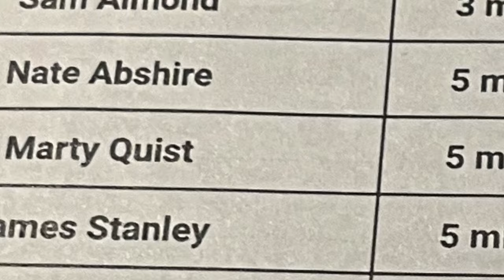The Lost Bet | Starring: Tommy Ryman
Tommy Ryman stars in the documentary highlighting the ups, downs, and dangers of both wagering with Louis Lee and believing in the Minnesota Vikings!

Film made by Tim Harmston